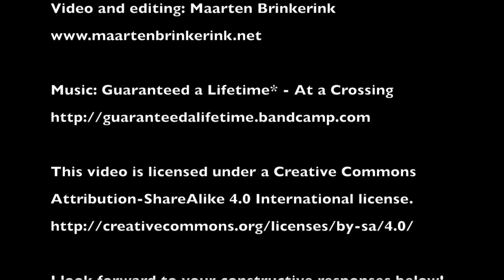New iMac Unboxing and Setup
My first (unboxing) video. Shot with my iPhone and edited on the new iMac with iMovie.